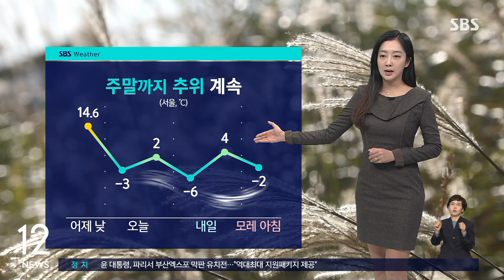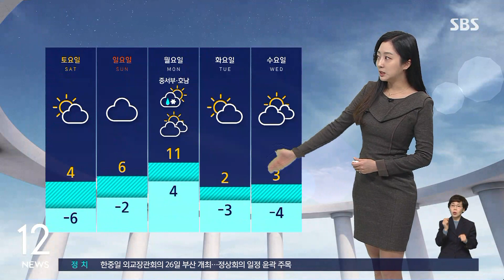[날씨] 서울 아침 '영하 3도'…내일 더 추워 / SBS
〈앵커〉

한파특보가 내려진 가운데, 오늘(24일) 아침 서울의 기온은 영하 3도까지 떨어졌습니다. 내일은 오늘보다 더 춥겠습니다. 자세한 날씨는 기상센터 연결해 알아보겠습니다.

양태빈 캐스터, 전해주시죠.

〈캐스터〉

갑자기 또 겨울입니다.

하루 사이 기온이 10도 이상 크게 떨어진 곳이 많은데요.

영남지방에도 한파주의보가 내려졌습니다.

오늘 아침 서울 기온은 영하 3도, 대관령이 영하 6.7도까지 떨어졌고요.

체감 온도로는 서울 영하 7.9도까지 곤두박질했습니다.

앞으로 오늘 낮 동안에도 기온이 더디게 오를 것으로 보이는데요.

내일 아침은 서울 기온 영하 6도로 오늘보다도 더 춥겠습니다.

이번 주말 내내 영하의 추위가 이어지는 만큼 외출하신다면 옷차림은 따뜻하게 갖춰주시는 게 좋겠습니다.

현재 위성 영상입니다.

전국에 맑은 하늘이 드러나 있고요.

바람이 불면서 먼지는 모두 해소됐습니다.

다만 해안을 중심으로 특히 바람이 강해 강풍특보가 이어지고 있는데요.

동해안은 대기가 건조하기까지 합니다.

산불 및 화재 사고 위험이 높은 시기인 만큼 불씨 관리도 잘해 주셔야겠습니다.

오늘 낮 최고기온은 서울이 2도, 강릉 6도, 전주와 대전 5도에 그치면서 어제보다 10도 안팎 낮겠습니다.

이번 추위는 월요일에 잠시 기온이 오르면서 주춤하겠습니다.